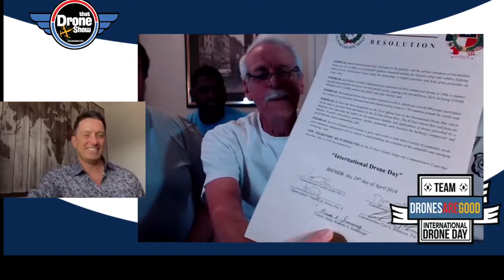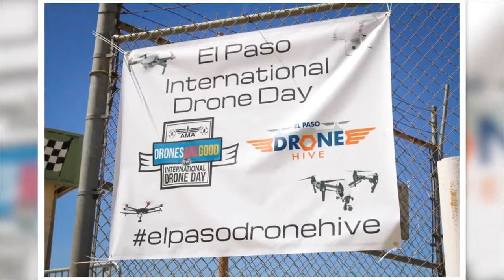El Paso Drone Hive Interview With David O'Neil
After many hours of planning this successful International Drone Day, the El Paso Drone Hive members sat down and completed an interview with "That Drone Show" and "International Drone Day" founder David O'Neil.

David John Oneal is an American director, producer, writer, on-camera host and video editor best known for his documentary company( Extinct Attractions ) that chronicled Disneyland and theme park history. He is also a television editor and host of many travel and tech shows, and is well know as part host of That Drone Show.

David Oneal is also well known for his YouTube series called That Drone Show and International Drone Day ( a worldwide day where over 150 team captains in all corners of the world celebrate drones. A film called The Drone Invasion tells the story of this worldwide day was directed by David Oneal and stars world-famous hypnotist Anthony Cools.

Use the Hashtag: ElPasoDroneHive to find us anywhere.